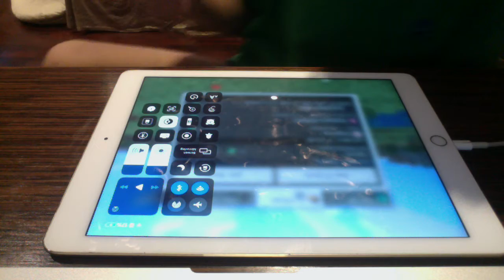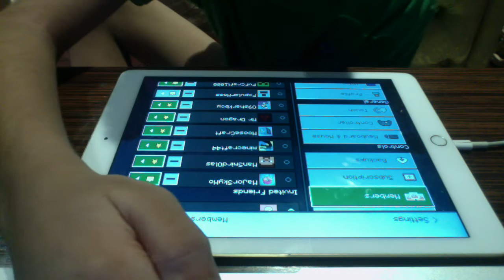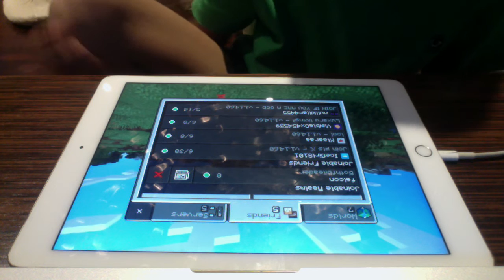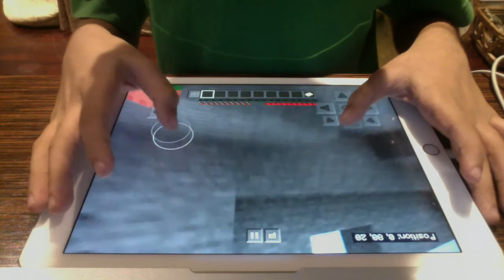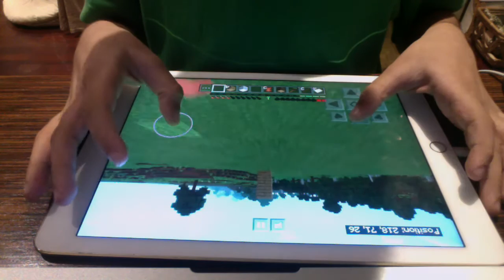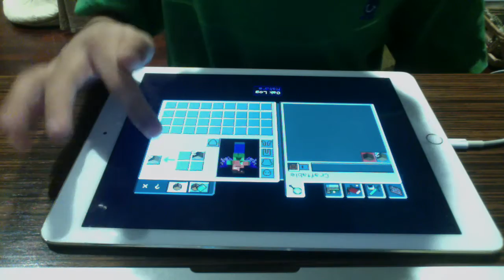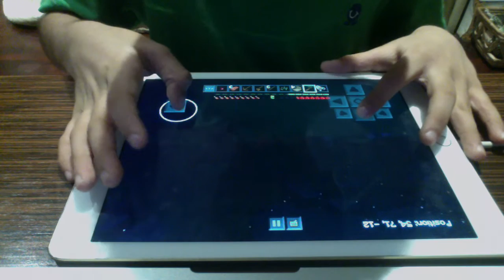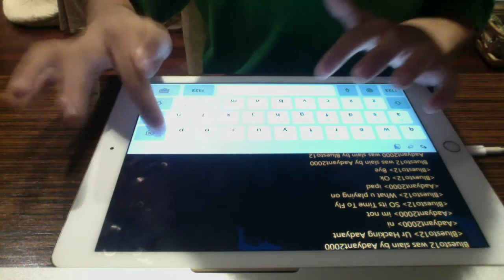I Play Survival Minecraft With Bluesto!